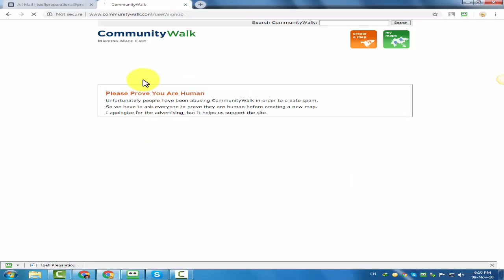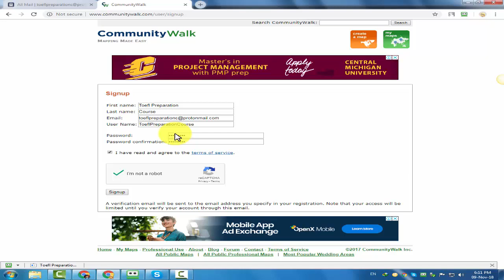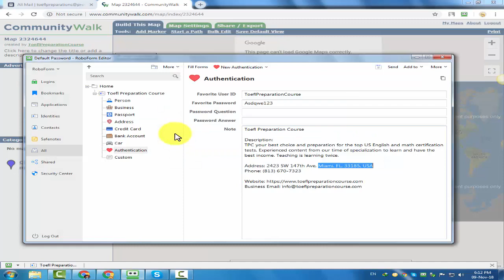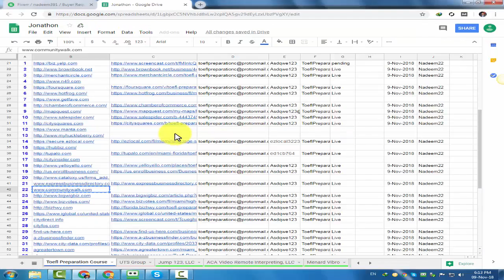How to add business in CommunityWalk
Directory Submission